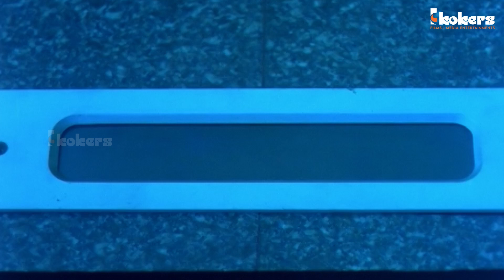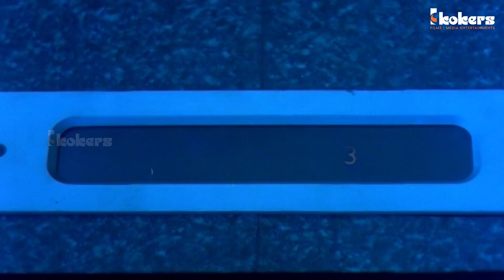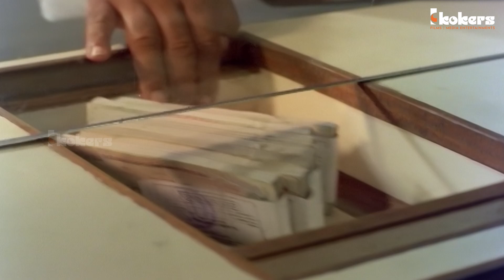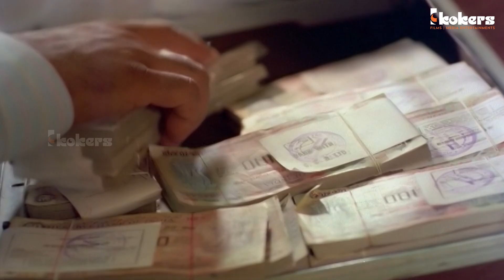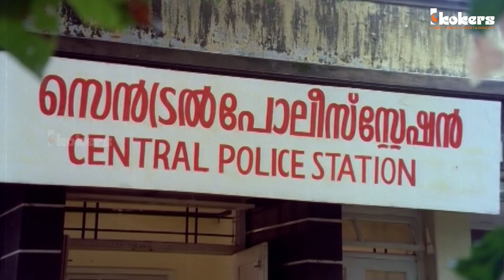കാക്കിക്കുള്ളിൽ ഒരു തമാശക്കാരൻ ഒളിഞ്ഞു കിടപ്പുണ്ടല്ലേ | Addeham Enna Iddeham | Jagadish | Siddique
Addeham Enna Iddeham is a 1993 Malayalam-language comedy-drama film directed by Viji Thampi, starring Jagadish, Siddique, Maathu, and Raghuvaran in major roles.

Benny (Siddique), a gangster, is released from prison after five years. He witnesses Joji Pereira (Jagadish) robbing a Tamil-speaking employee (Jagathy Sreekumar) of his money. After a long chase, Benny and Perera crash a stolen auto-rickshaw and Benny gets severely injured. He is taken to an old woman named Margaret (Sukumari) by Pereira. Perera reveals that he robbed the bank employee to afford a surgery for his mentally disturbed sister so that she could lead a normal life. She had lost her sanity after witnessing the death of her fiance in an accident where he was run over by a heavy vehicle. Meanwhile, Pereira is framed for various crimes by a gang led by another man also named Pereira (Raghuvaran), who is part of the Bombay underworld. This confuses the police and the bank employee. The police beat up many innocent people on suspicion of being Pereira. The gangster visits the police station disguised as a policeman. Later, the real policeman Vishwanath (Rizabawa arrives from Mumbai which leads to the climax of the movie

Produced by Siyad Koker

Starring
Jagadish
Siddique
Maathu
Sunitha

|| ANTI-PIRACY WARNING ||

This content is Copyrighted to Kokers Entertainments. Legal action will be taken against those who violate the copyright of the same